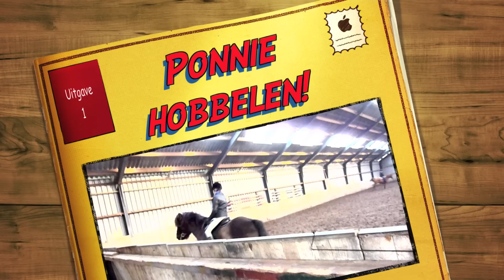IJslanders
IJslandertje rijden